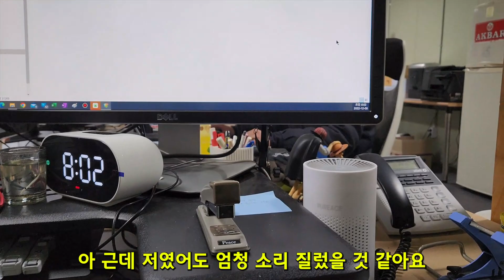[창고 브이로그]아침 일찍 출근했는데, 길고양이가 들이닥쳐 기절하는줄! 근데 살쾡이 아냐?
유난히 추웠던 지난 겨울, 아침 일찍 출근 했던 어느날.
몰래 창고 사무실에 침입했던 고양이와 마주 쳤던 해프닝을 영상으로 제작하였습니다.